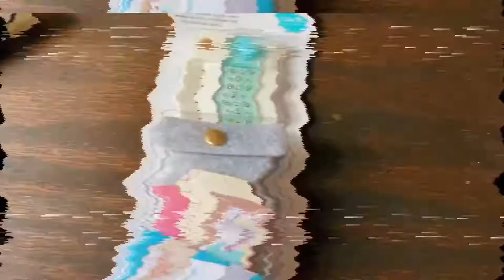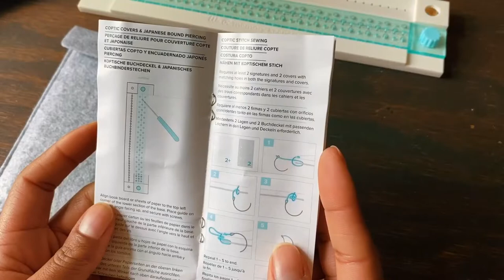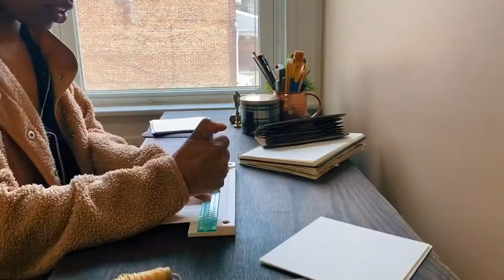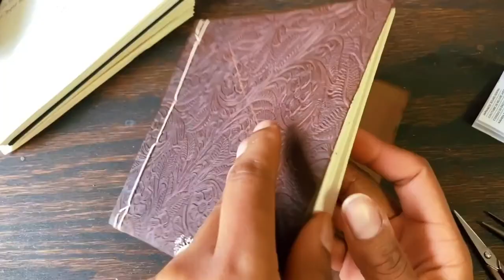Review of We R Memory Keepers Book Binding Guide | how to make a Japanese stab bound sketchbook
Is the We R Memory Keepers Book Binding Guide a tool you need in your craft room?!

Let’s review the We R Memory Keepers Book Binding Guide tool by making a Japanese stab bound sketchbook. In this video I show you how to use the book binding guide, teach you how to make a watercolor sketchbook with leather covers, and give you my honest opinion.

If you want to order a guide for yourself, you can get it

📽How I made my December daily junk journal (I use a screw punch in this one!)